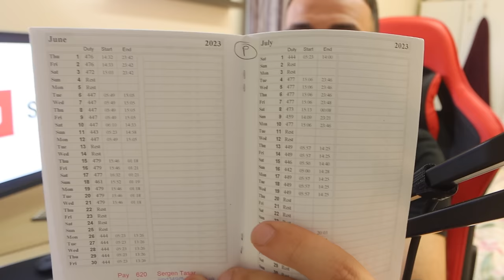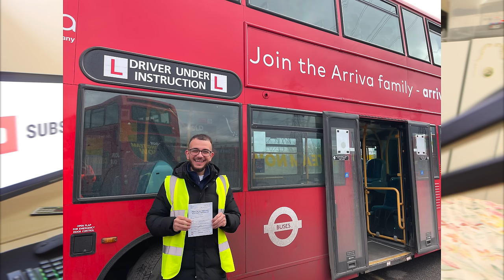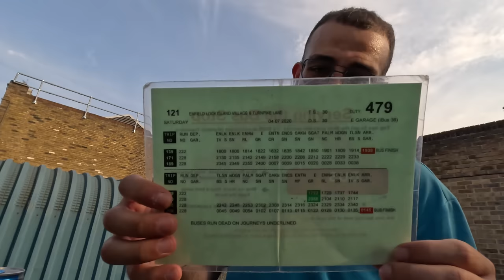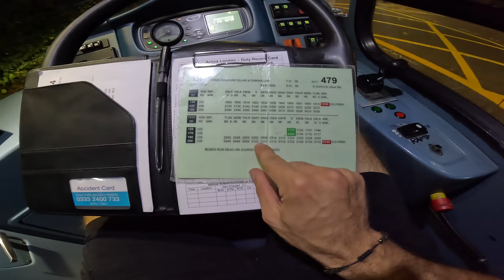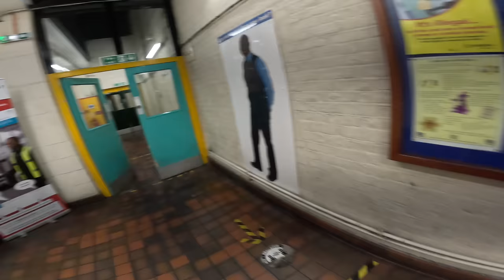Unveiling the Truth: My Month as a London Bus Driver and My Earnings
Dive into this firsthand account of a Arriva London Bus Driver's life and earnings. Uncover the reality of navigating London's iconic routes, dealing with diverse passengers, and the financial implications of this key role. With keywords featuring 'London Bus Driver', 'Earnings', and 'Personal Experience', this video offers genuine insights many yearn to know. Join me on this unique journey which is more than just about driving—it's a challenge, an adventure, and a lifestyle.

Main Camera
Favourite Lens
2nd Camera

Follow all of these and you will become rich in 1 year NO JOKE

*Donations help support Tasar & this channel but are NOT required or even expected.

Title and description was written by AI :)